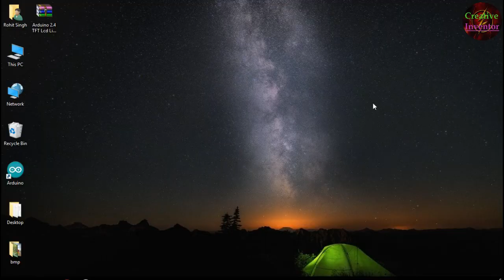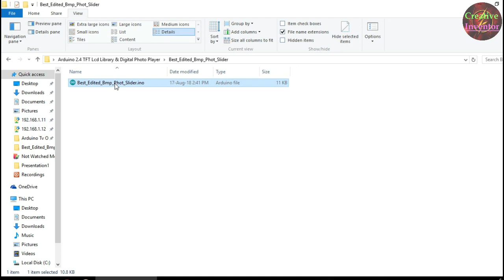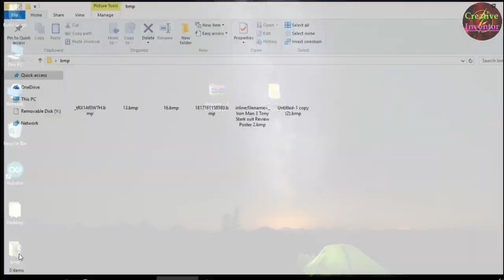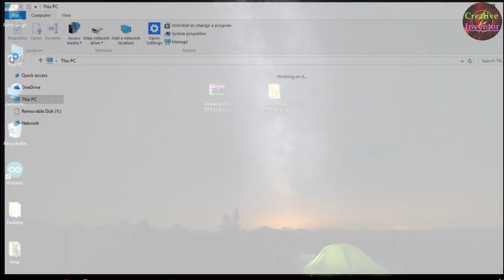How To Display Pictures on LCD Directly From Memory Card, Digital Photo Frame, Display Images on LCD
How To Display Pictures on LCD Directly From Memory Card
Display Images on LCD